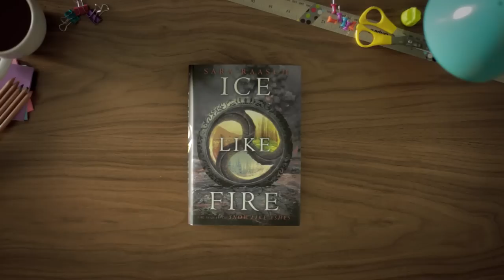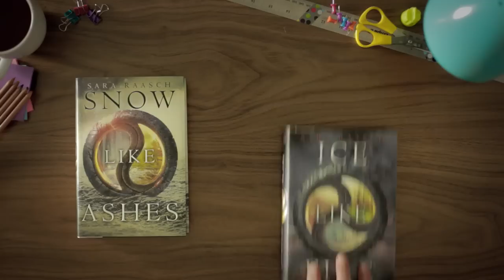Epic Reads Explains | Snow Like Ashes Series by Sara Raasch | Book Trailer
So… what is Snow Like Ashes? It’s the story of Meira, an orphan who wants to prove herself as a soldier and help her people take back their stolen kingdom. This fantasy is filled with dark magic, shocking deception, and an epic love triangle. Let us break down everything you need to know about the breathtaking series…